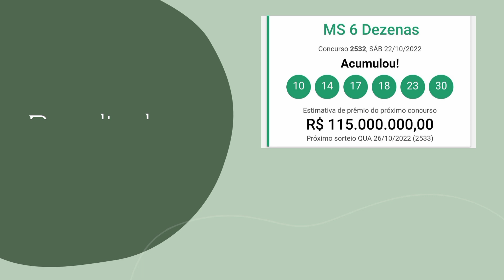Resultados das Loterias Caixa dia 22/10/2022 + Dicas 🍀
Resultados das Loterias Caixa
+ Dicas
Copiar e Apostar na lotérica de sua preferência
Boa Sorte!🍀